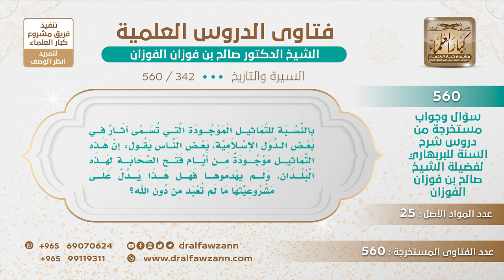[342 -560] هل صحيح أن أيام فتح الصحابة للبلدان لم يهدمون بعض التماثيل التي لم تعبد من دون الله؟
-"السؤال: بالنسبة للتماثيل الموجودة التي تسمى آثار في بعض الدول الإسلامية، بعض الناس يقول: إن هذه التماثيل موجودة من أيام فتح الصحابة لهذه البلدان، ولم يهدموها فهل هذا يدل على مشروعيتها ما لم تعبد من دون الله؟
الجواب: أين فيها التماثيل هذه؟ ما أذكر تماثيل إلا ما يقولون عن جبل أبي الهول في مصر والأهرام، هذا جبل، هذا جبل، الصحابة يزيلون جبل؟! هذا جبل ولا هو يعبد.
للاشتراك في قناة الشيخ صالح الفوزان
سؤال وجواب من شرح السنة للبربهاري ( 560 ) مقطع

للاستفسار والإقتراحات والدعم
رئيس الفريق
لمشروع كبار العلماء